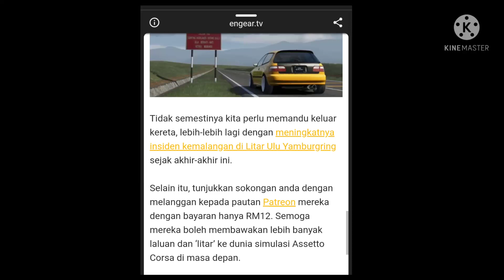I love the name.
The Germans have Nurburging.
The Malaysians have Ulu Yamburging.